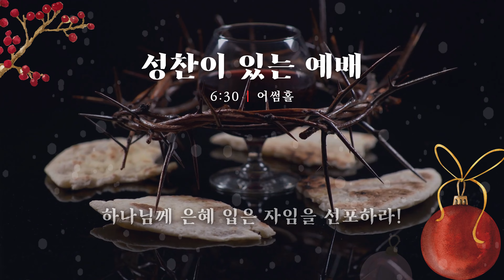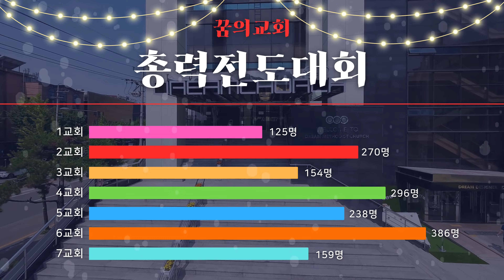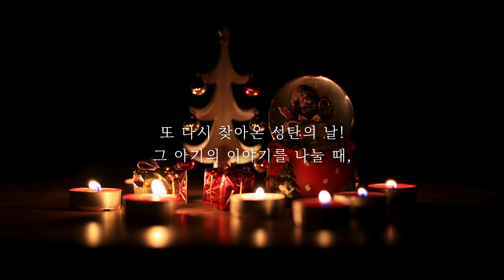주일예배 미디어주보 _ 꿈의교회 2023년 12월 24일 김학중목사 설교 _ 스토리텔링 강해설교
2023년 12월 24일 꿈의교회 미디어주보

* 성경본문 – 창세기 44:32-33
* 설교제목 – 벽을 허물면 길이 열린다

- 주일 1부 : 오전 6:30
- 저녁 W워십+ : 오후 7:00 (6:55부터 찬양 시작)